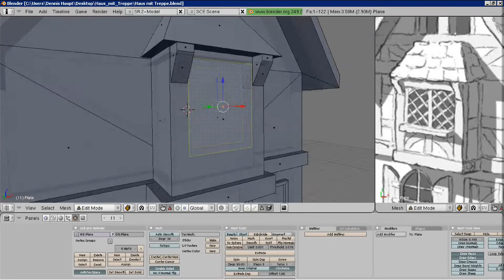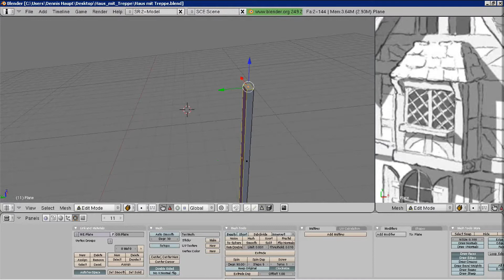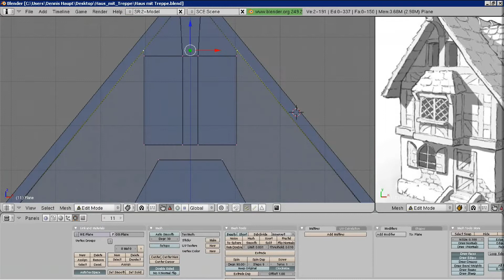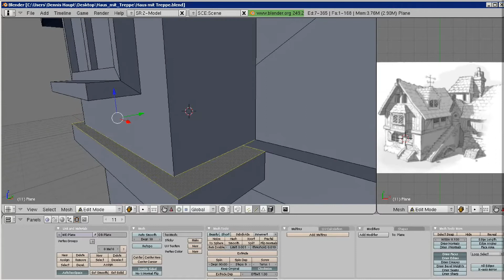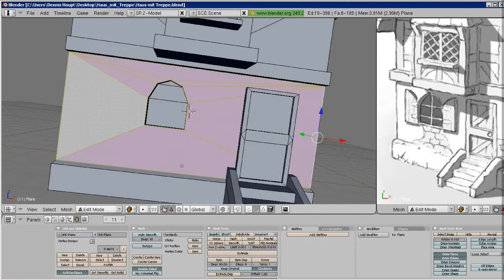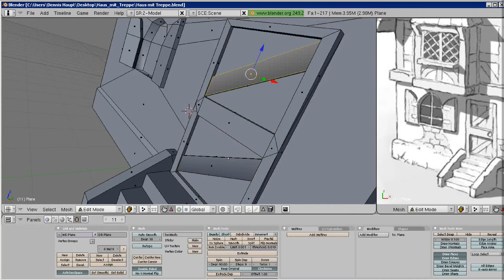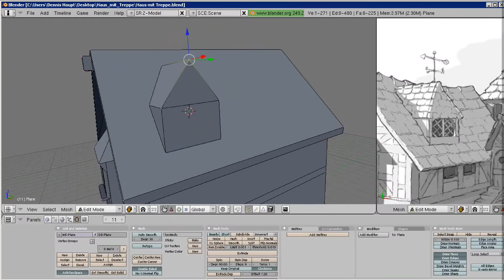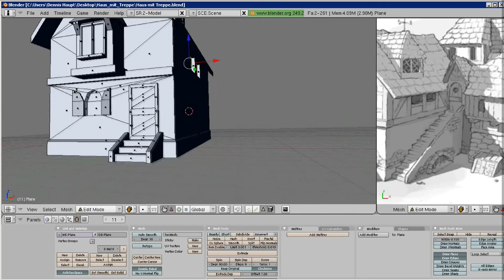House with stairs part.2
Blinkwing / ?:
3D-Design I Web Design I Graphic Design...